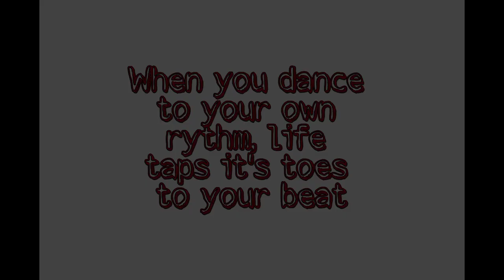|Dance|Photoshoot|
It's just a photoshoot not a dance cover.